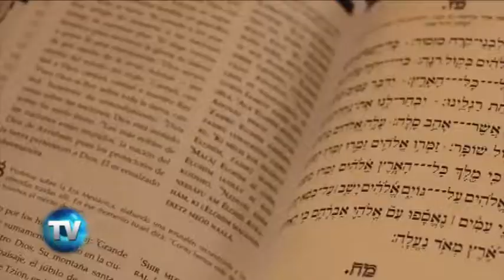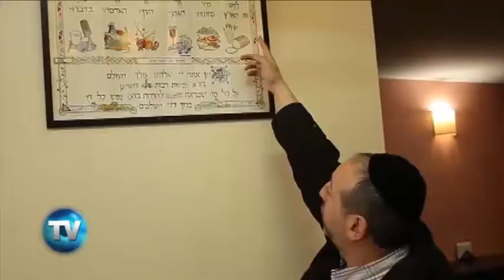Reporte Indigo (Edicion 519): El bien de ojo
Columna "Infinito" de Annette Manautou.

Al escuchar este término por primera vez la mayoría lo relaciona con brujería o hechicería. El mal de ojo no solo es moda, es real. Es una poderosa energía que circula constantemente en la vida diaria.